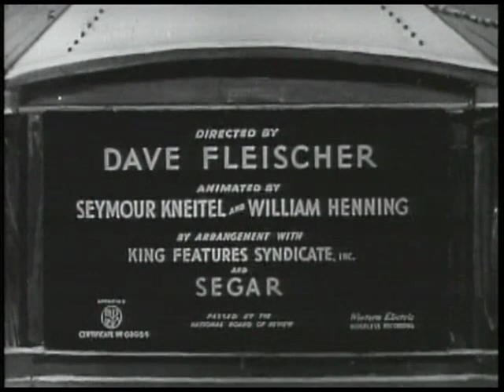Popeye - Customers Wanted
Por favor, posso lhe pedir clicar em ANÚNCIOS, a monetizar meus vídeos e se inscrever (seu comentário é crucial), para meu canal crescer?
Obrigado.

Topics popeye, cartoons
Collection of classic Popeye cartoons that fell into the Public Domain.
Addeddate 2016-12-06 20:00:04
Identifier popeye-pubdomain